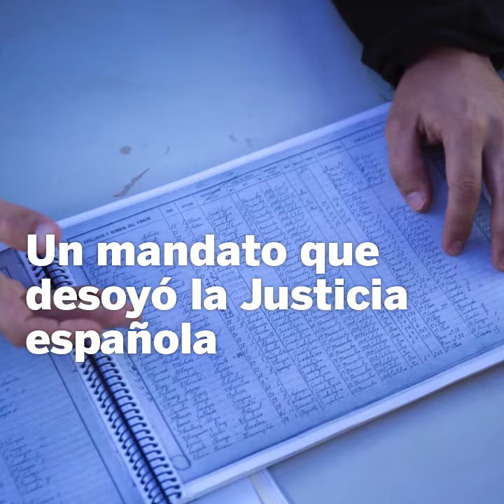Ha fallecido Ascensión Mendieta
Ascensión Mendieta ha fallecido este lunes a los 93 años,
Mendieta se convirtió en un símbolo de la lucha de las víctimas del franquismo por su trabajo incansable para recuperar los restos de su padre.
Timoteo Mendieta fue fusilado por los franquistas en 1939 y enterrado en una fosa común.
Fue la Justicia Argentina la que ordenó la exhumación, un mandato que desoyó la Justicia española en un primer intento. Mendieta acudió a la justicia internacional y logró la exhumación.